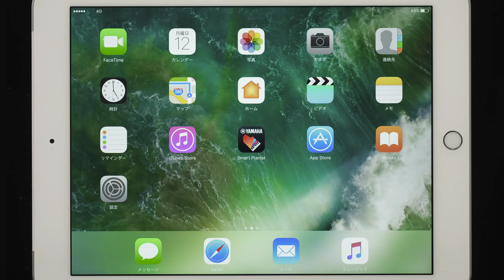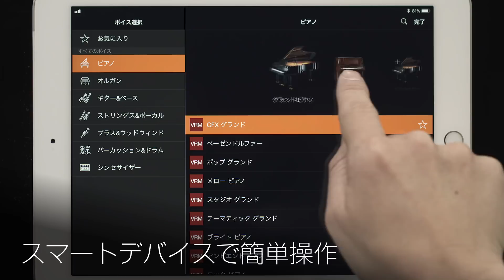Yamaha Clavinova CSP -譜面を自動作成してくれる電子ピアノ【ロングVer】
スマートフォンなどに保存されたオーディオ音源を読み取り、その曲のコード進行をもとにピアノ用の譜面(伴奏譜)を自動作成する世界初の「オーディオトゥースコア機能」を搭載。さらに弾く鍵盤の位置とタイミングを示してくれる「ストリームライツ」など、初級者にうれしい多彩な機能が充実しています。スマートデバイスによる直感的で簡単な操作、新時代の電子ピアノの登場です！